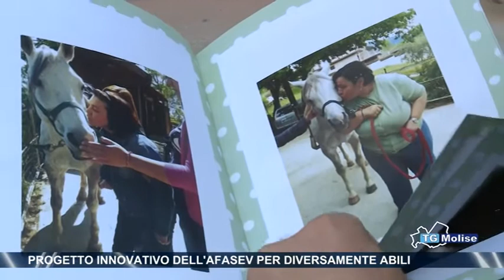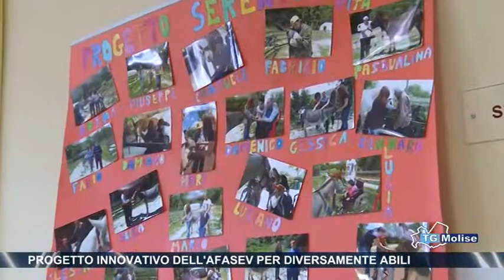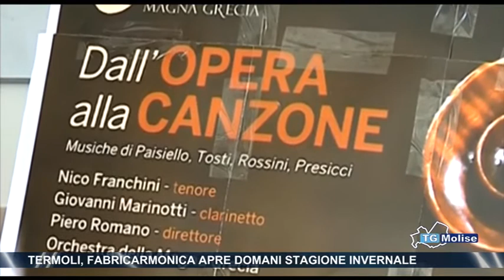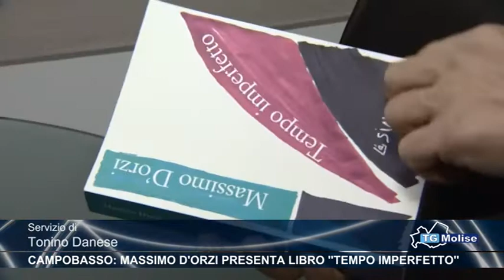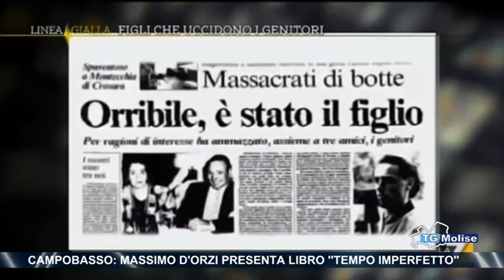Tg Molise - Telemolise 12/11/2016 - Edizione 23:00